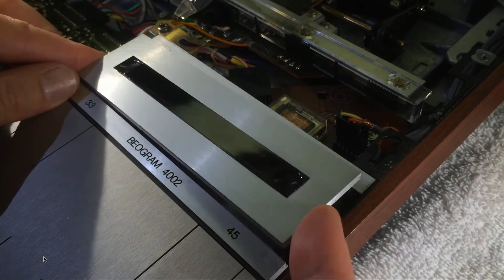Beogram 4002/4004: Installation of RPM Trimmer Illumination LED Assemblies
Get the current version of the LED boards at the Beolover Store:
This video shows how to install SMD LED boards for the illumination of the RPM trimmers of a Beogram 4002 or 4004.

for parts, additional info and repair and restoration advice.